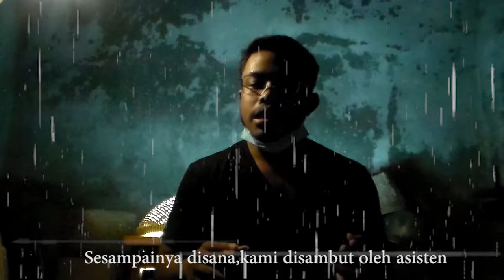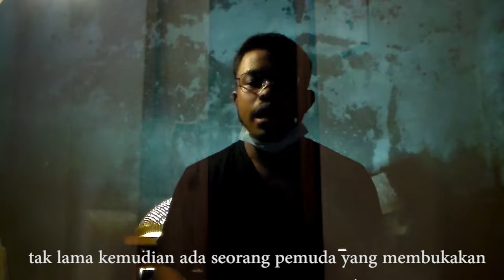KISAH MISTIS KOS BERHANTU | BIKIN MERINDING | CERITA HOROR SEASION 1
Assalamualaikum teman-teman, pada video kali ini saya akan menceritakan kejadian mistis yang pernah saya alami ketika kos di kota yogyakarta.
buat kalian yang punya cerita mistis kalian bisa kirimkan cerita kalian di instagram kami,atau kalian juga bisa ceritakan secara langsung disini.

MYSISTIC STORY OF HANTED BOOSTER | MAKE A MASSAGE, የሃንቴ ቦርሶር ምስጢራዊ ታሪክ | ማሳጅ ያድርጉ